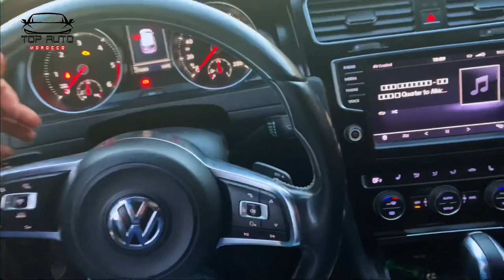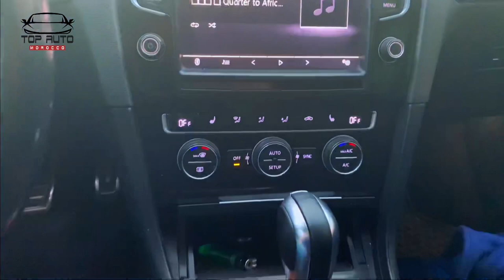GOLF 7GTD STAGE 1 review 214hp Maroc || صاروخ 🚀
Golf 7 GTD STAGE 1 puissance bzaaf 214ch presque 500nm couple motorisation boîte vitesse automatique machiii DSG design top voulûmes bon distribution sarahaaa top
سلام شباب بغيت نشكر صماد مول سيارة و نشكركم كاملين سيارة دات طابع عنيف قوي جدا محرك السيارة رياضي معدل فالاصل 184ch بعد التعديل 214ch ستاج الأول فقط اللهم بارك